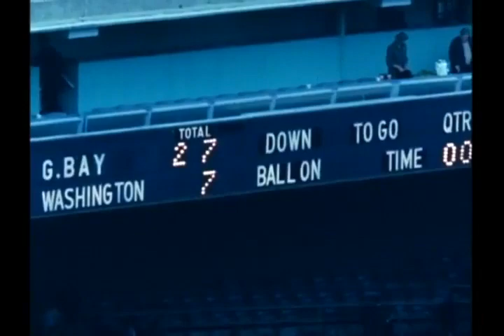1968 Packers at Redskins week 11